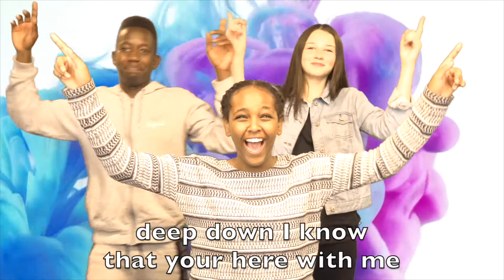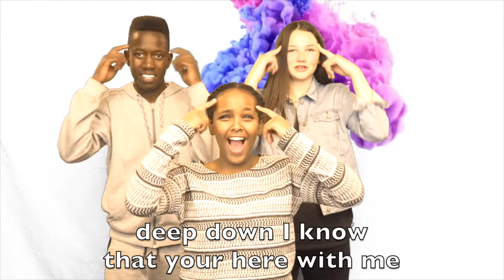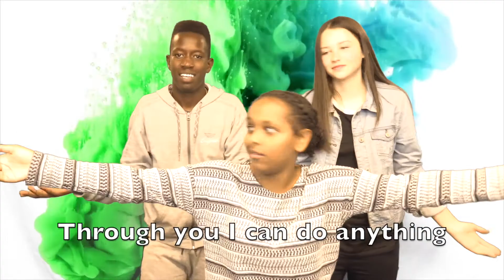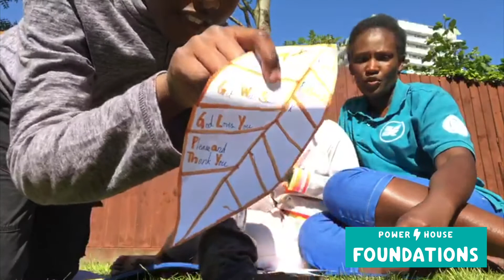17th May -Foundations, Kids church online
Foundations - Age 3-5

This week Leah talks to us about kindness, looking at the story of the good samaritan!